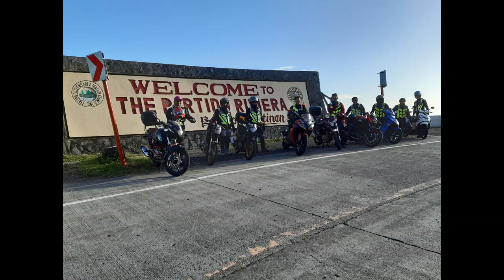YEAR END RIDE 2019 WITH BRG AND MCOPS PART 1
not so long vlog.pagbigyan na ninyo, new yr naman,hahhaha
mahabol lang sa vlog...